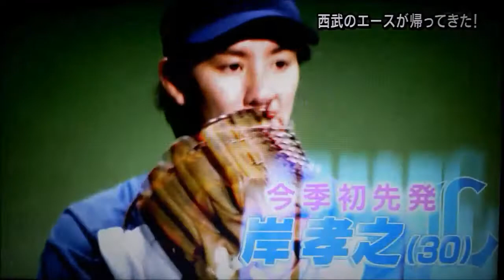岸 今季初登板で７回１失点！西武９回追いつき１２回ドロー 20150604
◇交流戦　中日１―１西武（２０１５年６月４日　ナゴヤＤ）

 　西武の岸が４日に行なわれた交流戦の中日戦（ナゴヤドーム）で今季初登板。先発で７回を投げ５安打８奪三振１失点と好投した。

 　西武エースの復帰戦は、現在６勝を挙げている中日・大野との投手戦となった。初回は１番大島、２番亀沢、３番森野を全て外野フライに仕留めた。２回に先頭打者の４番ルナにソロアーチを浴びたが、後続を凡打に抑えて追加点は許さなかった。

 　３回は３者連続の空振り三振斬り。４回、森野への四球と和田の右安打で２死一、三塁のピンチを招いたがエルナンデスを見逃し三振に抑えた。

 　５回、６回も危うげなく抑えて迎えた７回、２つの安打で１死一、三塁のピンチに。８番松井にスクイズを仕掛けられたが、一塁手メヒアの好守備で本塁生還を阻止。味方の援護もあり、無失点でしのいだ。その後８回の攻撃で代打を送られて交代した。

 　岸の奮投に応えたい打線は、８回まで大野を攻めあぐねていたが９回に奮起。１死一塁の場面で３番浅村が右中間二塁打。土壇場で同点に追いつき延長戦に突入した。

 　１０回、渡辺の安打と代打・大崎の死球で２死一、二塁に。福谷の暴投で二塁走者の渡辺が一気に本塁を狙うも憤死となり勝ち越しならず。１２回引き分けでゲームセットとなった。

 　２回にルナの３号ソロで先制点をもらった中日の大野は、テンポの良いピッチングでゼロ行進を続けるも、完封目前の９回に痛恨失点。セ・リーグ単独トップとなる７勝目はつかめなかった。

アンジュルム・モー娘。'15武道館、こぶし・つばきカラー発表、稲場ヘアアレンジ MC:和田彩花・野中美希【ハロ！ステ#120】